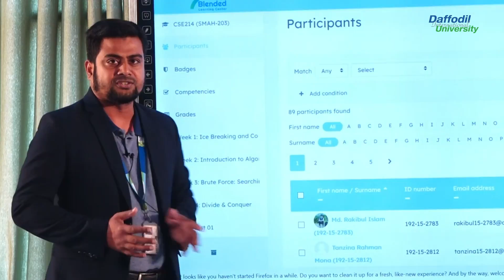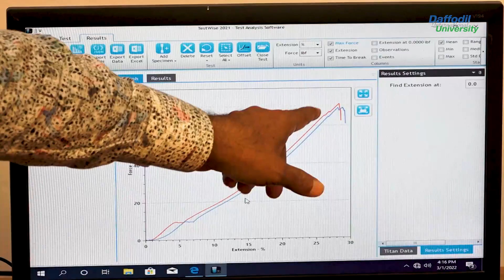The first IEB accredited program in Bangladesh💢 B.Sc. and M.Sc. in Textile Engineering (TE)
The first IEB accredited program in Bangladesh..
💢B.Sc. and M.Sc. in Textile Engineering (TE)
🔸 Department of Textile Engineering, DIU is the first IEB accredited program in Bangladesh.
🔸 DIU introduced M.Sc. in Textile Engineering for the first time in Bangladesh.
👉Admission is now open for Spring 2023
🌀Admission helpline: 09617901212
🌀For details, go through the comment box.
See less